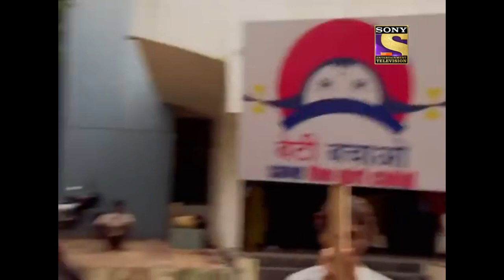CID Officers को किया दुश्मनों ने क़ैद | सीआईडी | Character Special